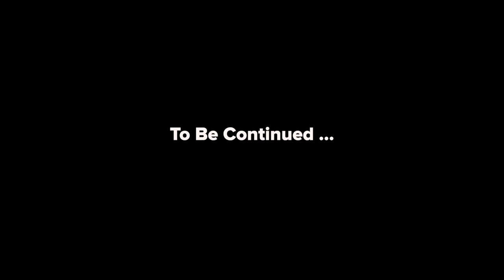Exploring Fort St. James And Lakefront Camping On Stuart Lake — 2020 BC Road Trip Part 11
Jason & I traded our wooded campsite for a lakefront site. We cooked breakfast by the lake and left to explore Fort St. James. We returned to camp to enjoy the afternoon sun and an epic sunset on the lake. One of the best sunsets I’ve ever seen!

July 2020.

Video shot on Canon G7x Mark ii & GoPro Hero 5